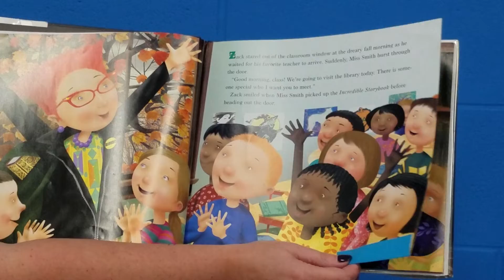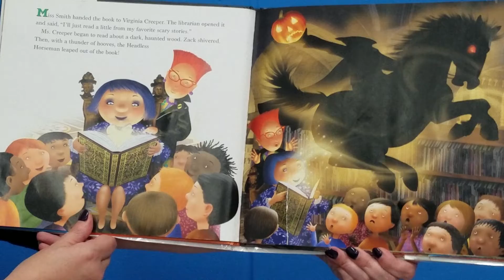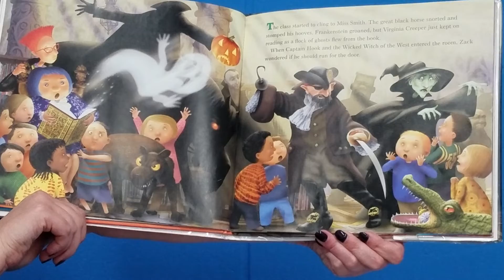Mystery Reader - Miss Smith's Haunted Library